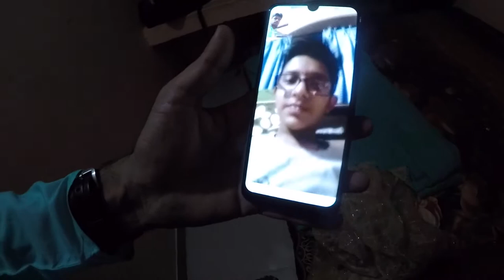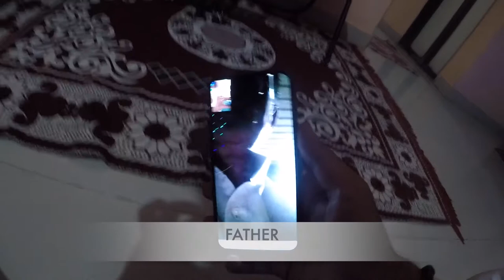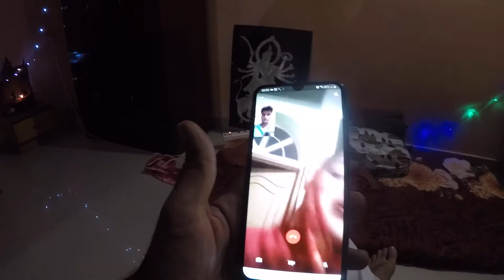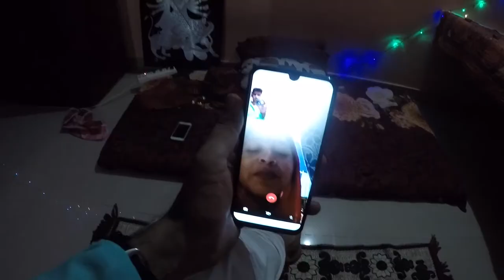First Time Diwali Celebration In Mumbai | Mumbai Ki Diwali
Hello Friends This Diwali I was not able to go home . I celebrated This Diwali In Mumbai . This was my First Diwali In Mumbai . I missed My Home . Do watch till the end .

Category
Entertainment
License